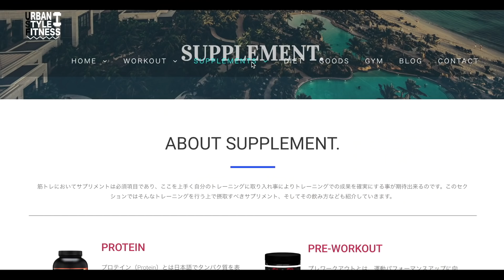【８分間のHIITトレ】集中的にお腹周りを引き締める / 脂肪燃焼トレーニング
【新作や再販の一早い情報はメルマガに登録をお願いします】

僕のホームページが出来ました!! お暇があれば遊びに来て下さい！

筋トレをしっかり学びたい人は僕が開設したホームページUSFをご覧下さい!

 - - - -  筋トレにおすすめサプリメント紹介  - - - - -

僕が使っているサプリメントでおすすめする (良質で効果の高いコスパの良い) サプリを紹介しています。

日本で大人気【 MYPROTEINのサプリ紹介 】
特別コードを使って頂くと通常以上の割引が可能になるので良ければご使用ください^^
【最大46%OFFコード→ METVLO 】

クリアホエイプロテイン(ジュースの様な飲み易い新感覚プロテイン)
プレワークアウト(疲労時や筋トレもモチベUPに欠かせない一品)

おすすめプロテイン(1食分の蛋白グラム)
（長年愛用の黄金プロテインんです）

おすすめコンプリート (これで完璧サプリセット)